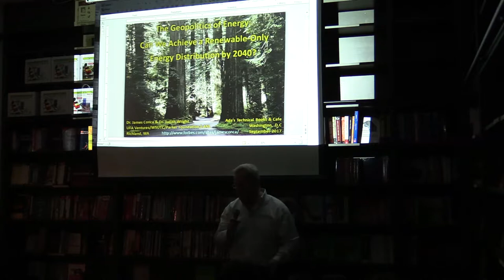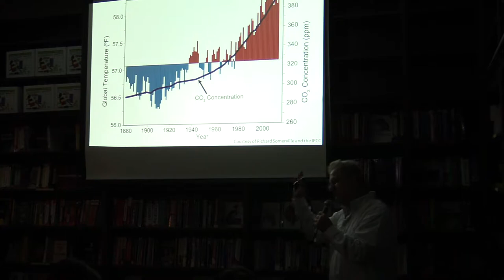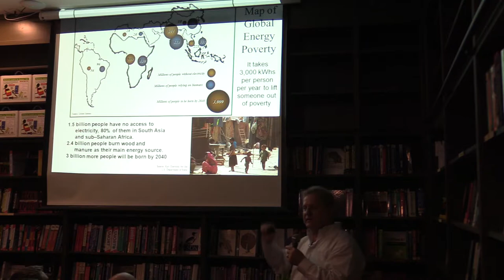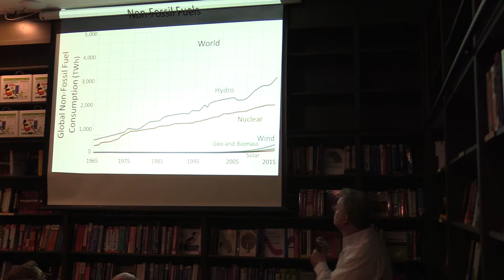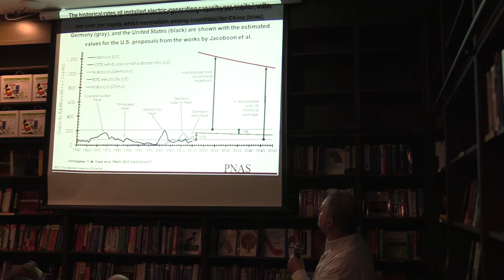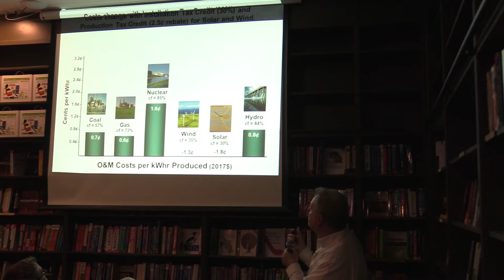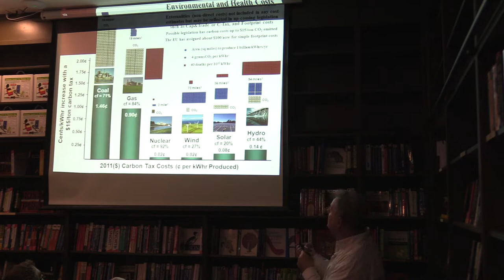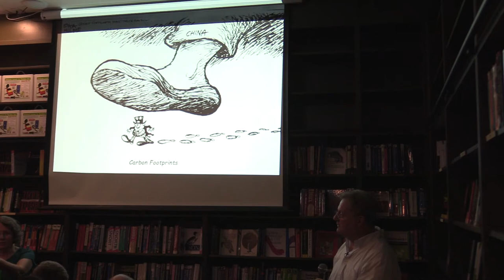Seattle Friends of Fission - The Unscientific Fantasy: 100% Renewables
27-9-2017 at Ada's Technical Books, Jim Conca presents a lecture and answers questions on the Stanford University / Mark Z. Jacobson 100 Percent Renewables proposal.

Credits:
Speaker - Jim Conca
Host - Seattle Friends of Fission
Venue - Ada's Technical Books, Seattle, WA
Video, Audio - Karl Pauls
Audio - Charles H. / KBFG Radio 107.3 Seattle, WA